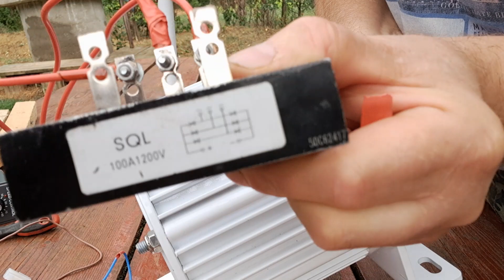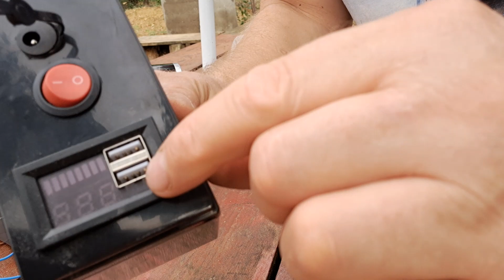Generator cu magneti neodim #